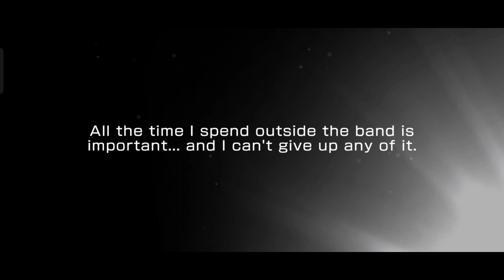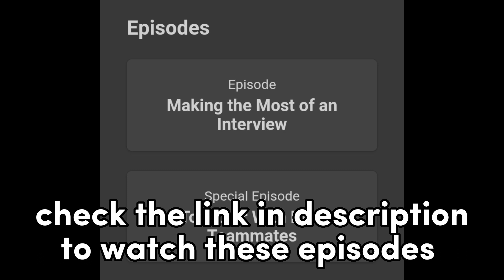"With Adoring Eyes" Lisa Imai Showcase!! Card, Costume, Skills, and MORE!! Bandori EN Neo/Neon Gacha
Sup skiplah here and if you’re new to my channel, welcome! I'm a Gacha Games content creator that upload videos about summons, gameplay, showcase, commentary, giveaways, you name it. Games I upload here are Bandori and Guardian Tales. Currently taking a break from One Piece Treasure Cruise, Dbz Dokkan Battle, Tears of Themis, Project Sekai, and 7ds Grand Cross.

Chapters :
0:00 - Intro
0:10 - Card Introduction
0:26 - Pre-training card
0:31 - Trained card
0:35 - Card info
0:40 - Max stats
0:45 - Card skill
0:50 - Gacha banner preview
1:16 - Costumes
1:47 - Card episodes
1:52 - Transparent and Chibi art
2:01 - Outro